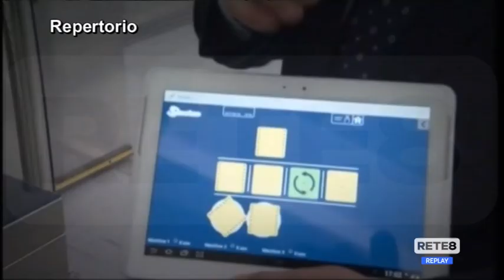Lavoro - Gli scenari possibili